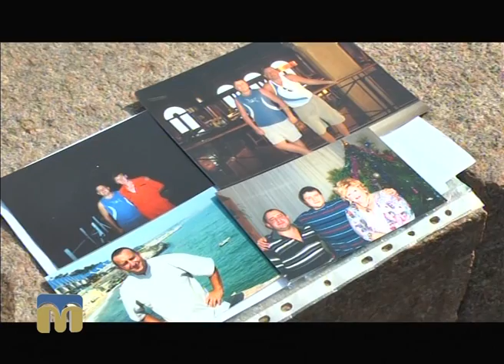ТНМ — сюжет - 23 українських моряки не можуть повернутися на Батьківщину